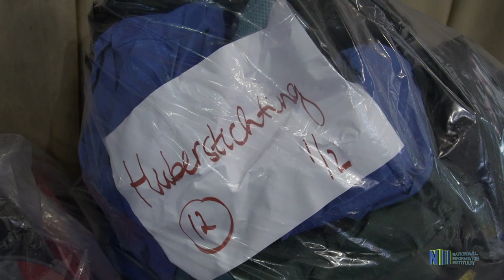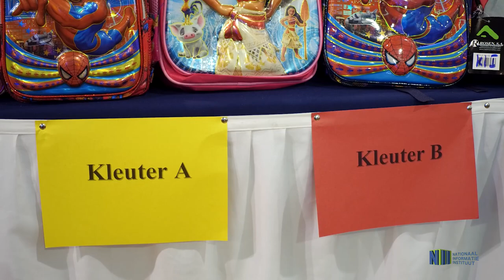SCHOOLPAKKETTEN FIRSTLADY 10 09 2018